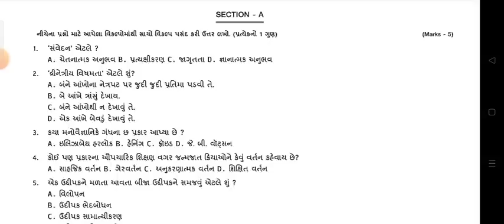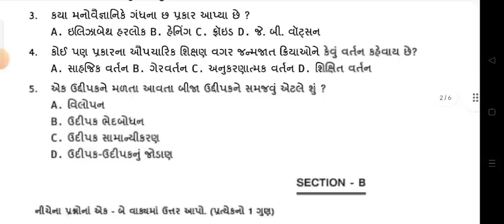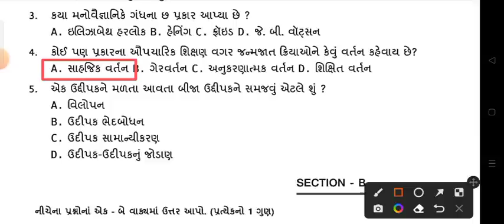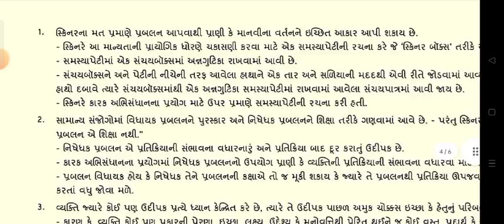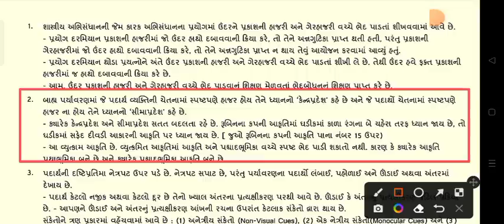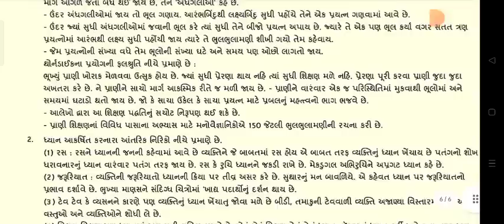STD12 MANOVIGNAN EKAM KASOTI PAPER SOLUTION JULY 2022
dhoran 12 manovignan ekam kasoti paper solution July 2022
Std 12 psychology ekam Kasoti Solution 2022
Std 12 manovignan Ekam Kasoti Paper July 2022
Ekam Kasoti psychology solution 23 July 2022
Ekam Kasoti std 12 psychology full solution July 2022
ekam kasoti std 12 manovignan full solution 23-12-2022
ekam kasoti std 12 cykology full solution 23/12/2022
Ekam Kasoti std 12 manovignan ane technology solution 23 July 2022
dhoran 12 psychology paper download
dhoran 12 manovignan First Exam paper download 2022
dhoran 12 manovignan paper solution nidan kasoti
ekam kasoti dhoran 12 cykology paper download
March 2022 ekam kasoti std 12 psychology paper
std 12 psychology ekam kasoti paper solution July 2022
dhoran 12 psychology ekam kasoti paper solution July 2022
dhoran 12 cykology ekam kasoti paper solution July 2022
dhoran 12 hindi ekam kasoti paper solution March 2022
dhoran 12 samajik manovignan ekam kasoti paper solution July 2022
dhoran 12 gujarati ekam kasoti paper solution July 2022
std 12 psychology paper solution July 2022
psychology std 12 ekam kasoti solution July 2022
std 12 psychology nidan kasoti
dhoran 12 psychology nidan kasoti
std 12 psychology paper solution 2022
dhoran 12 psychology paper solution 2022
maths paper
std 12 psychology pratham pariksha paper solution
original paper
standard 12 psychology ekam kasoti paper solution July 2022
pratham satrant parixa March 2022
dhoran 12 manovignan pratham nidan kasoti real paper
Dhoran 12 cykology Pratham Nidan Kasoti Real Paper
Pratham satrant Pariksha March 2022
std 12 pratham pariksha paper gujarati
std 12 first exam psychology paper solution 2022
std 12 manovignan paper solution 2022
ekam kasoti paper solution 2022
std 12 psychology nidan kasoti paper solution 2022
unit test std 12 psychology solution 2022
Std 12 psychology ekam kasoti full paper solution July 2022
std 12 ganit ekam kasoti paper solution July 2022
std 12 angreji ekam kasoti paper solution July 2022
std 12 samajik manovignan ekam kasoti paper solution July 2022
std 12 gujarati ekam kasoti paper solution July2022
std 12 manovignan ekam kasoti paper solution July 2022